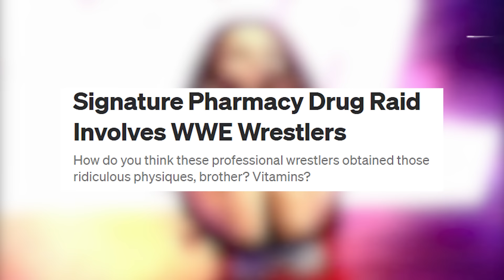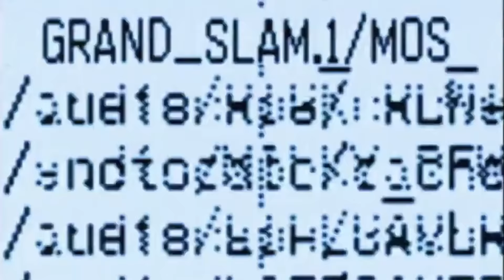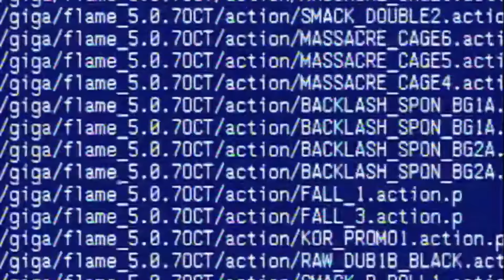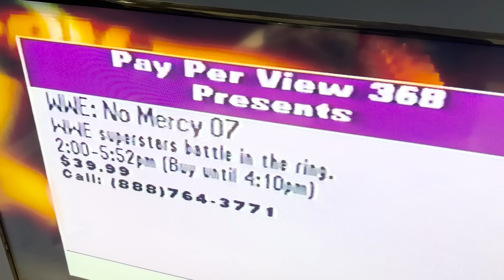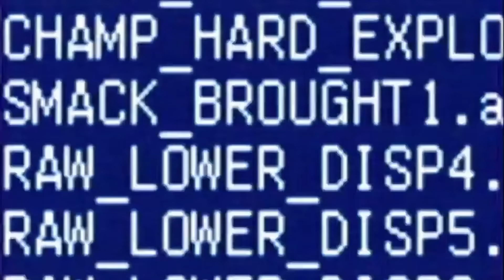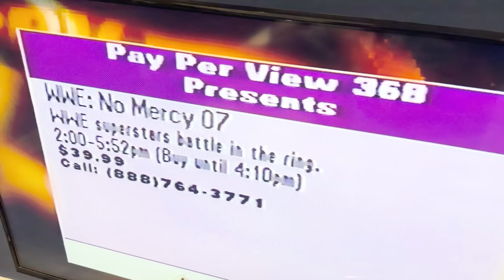The Time I Ordered No Mercy 2007...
Back in the day WWE PPVs were very hard to come by, even though they had one every month, if you were lucky maybe you saw a few a year. However every now and then came a PPV that you just NEEDED. A PPV that you just were fiending for, and for a little kid back in 2007. That show was WWE No Mercy 2007. It was simple, it was going to be John Cena vs Randy Orton for the WWE Championship in a Last Man Standing match. Need I say more? It was a show that I NEEDED to see. But.. this was before there was a WWE network, before there were streams everywhere. This was when you had to beg your parents to spend $40 on a show.. and luckily for me back in 2007. They did.. however, it did not go as planned. Storytime with Pav is back.. KINDA